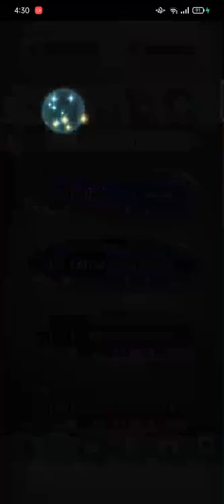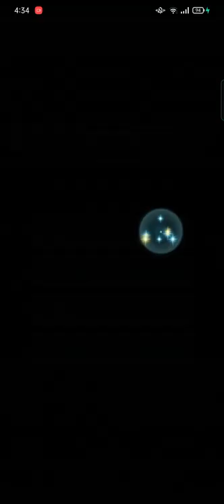Lif MHB Abyssal - Canas True Solo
What worked for @maubriel410 's Katarina worked out for Canas too, only his initial approach is different.

Wanted to go with an in-combat special, but Lif really does need to be whittled down.